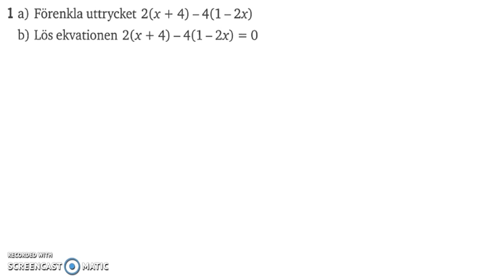Matematik 5000 - Ma 2b - Kapitel 1 - Algebra och linjära modeller - Diagnos 1 - 1